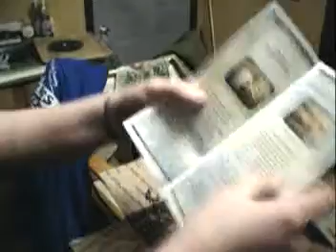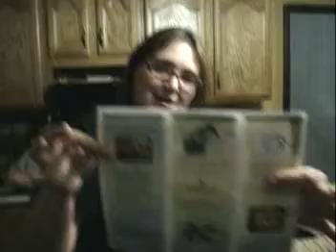Vlog of the Day: COOKIES AND KITTIES! (AskCarrieLee)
My hubby and I enjoy Cape Cod Cookies, while our cats get curious. Ever had a brownie cookie? How about a hot chocolate cookie? Check 'em out when you get the chance. Highly recommended.

My husband is uploading new videos on his YouTube channel every day this month. Some blogs, some literal videos, and all kinds of weird things. Check him out!